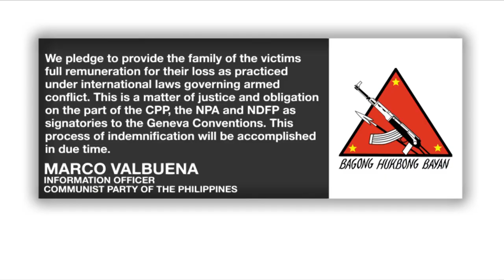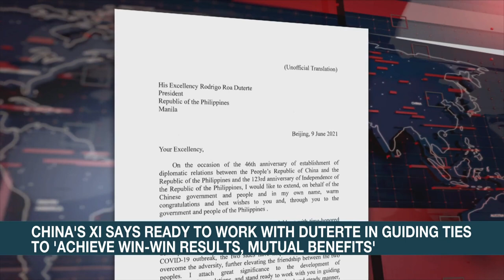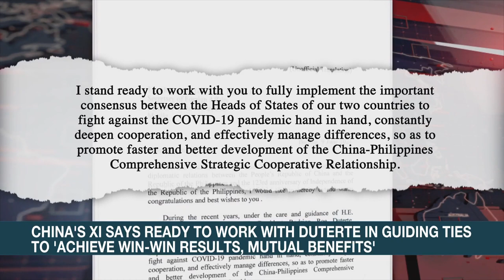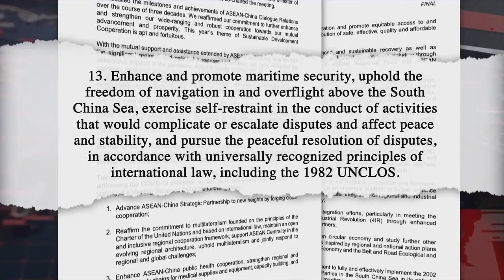Anti-Communist Task Force holds forum warning students about recruitment | ANC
Rundown: The government's Anti-Communist Task Force says that schools, churches, and even charitable institutions are still being used by the New People's Army to gain new recruits.